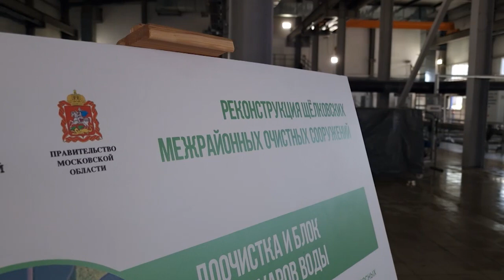Губернатор области Андрей Воробьёв посетил Щёлково с рабочим визитом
Губернатор Андрей Воробьёв посетил Щёлково с рабочим визитом. Глава региона проверил ход строительства школы в микрорайоне Финский и реконструкции очистных сооружений. Какую оценку губернатор дал финальной стадии работ на объектах – в нашем сюжете.